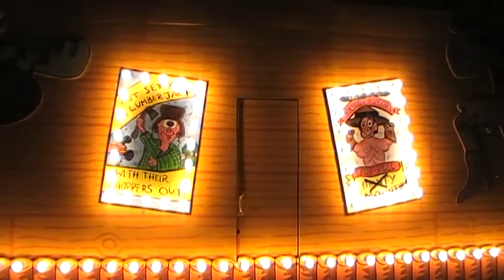2012~Cary Comedians CC 'Plankers' at Frome Carnival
For the fullest Carnival Coverage visit The Carnival Times, the oldest and largest carnival website in the World, contains history, results, photographs and much more.